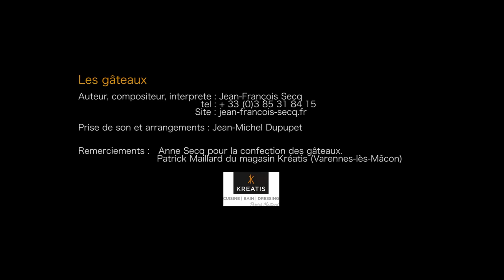Les gâteaux ! Jean-François Secq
Une seule idée en tête pour ce gourmand : engloutir des gâteaux encore et encore !
Auteur, compositeur et interprète Jean-François Secq
mixed media

Sélectionné à In the palace  2015 - Balchik - (Bulgarie)
Croq'anime 2015 - Paris